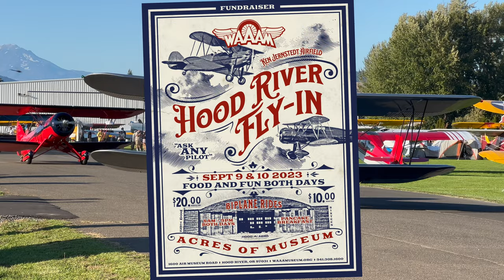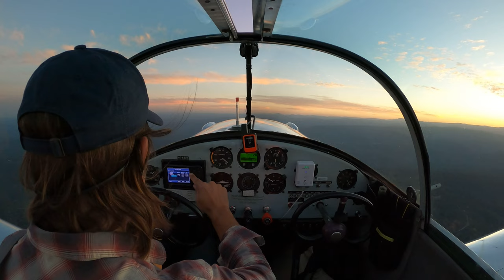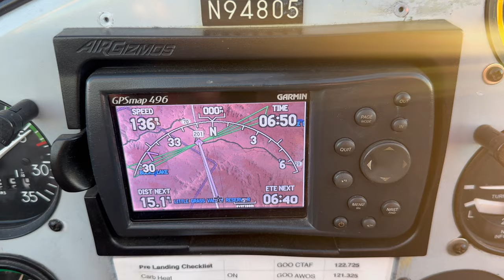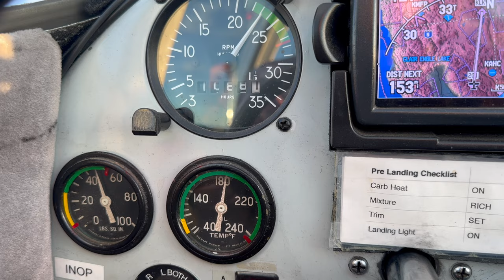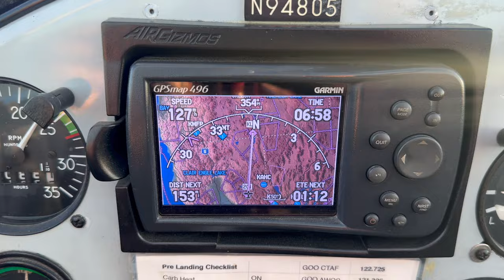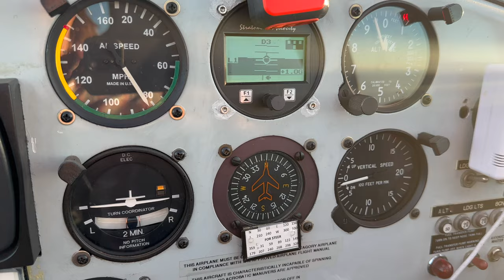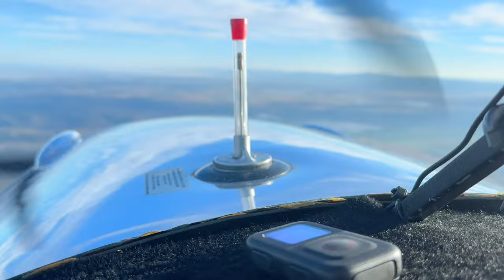Hood River 2023 - ErcoupeTV - Part 1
A new travelogue in the 1948 Ercoupe. We travel through California and Oregon for the WAAAM Fly-In at Hood River.

Part 1 sees us departing Nevada County Airport, and arriving into Lake County, Oregon.